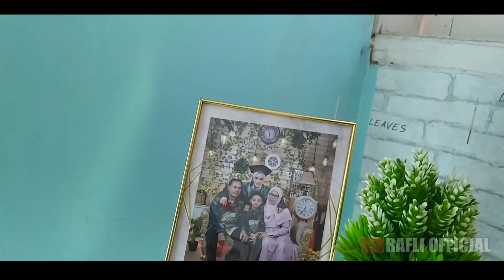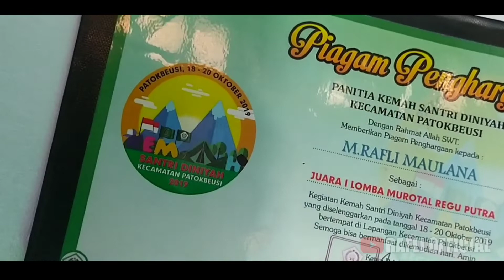SHOLAWAT NAHDLIYAH (cover by Muhammad Rafli)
assalamualaikum wr wb, Alhamdulillah kali ini saya bisa upload video terbaru dari, dan semoga kalian yg menonton video ini mendapatkan syafaat Kanjeng nabi Muhammad Saw amin🤲😊
dan semoga di tahun 2022 ini, menjadi lebih baik amin ya rabbal Al-Amin 🤲